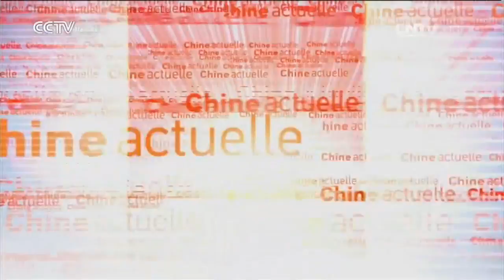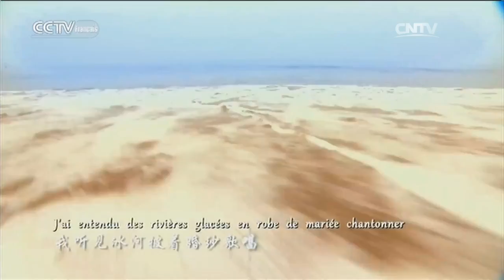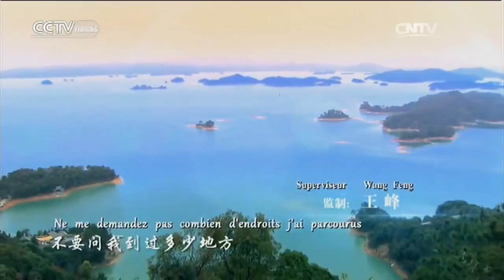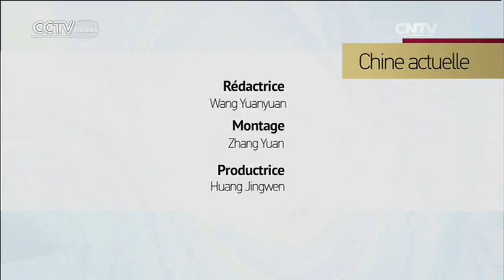Chine actuelle 03/11/2016